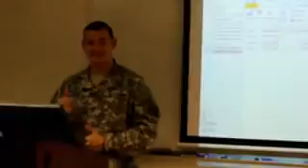Department of Veterinary Services "Happy" (1 min vid)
Dept of Veterinary Services a minute version of "happy"